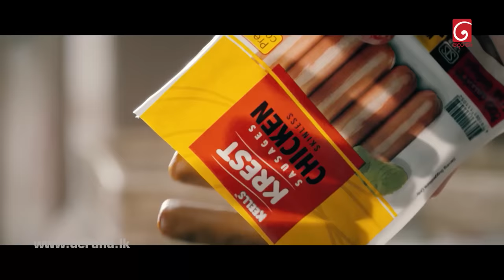Champion Stars Unlimited |19th November 2022